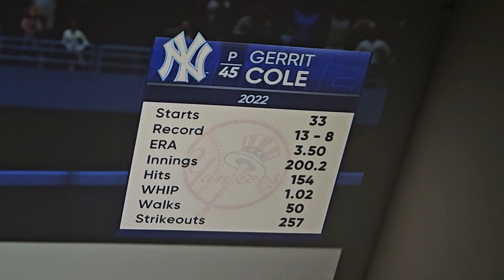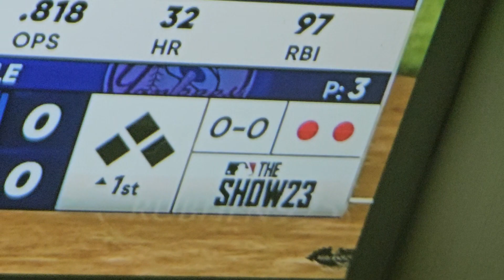PROYECTANDO Mini Proyector Portátil - Soporta Full HD 1080P, Yoton Y3 Proyector Compatible - BRUTAL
LINK DIRECTO BARATO
LA MEJOR OFERTA ENLACE MÁS BARATO

Mini Proyector Portátil - Soporta Full HD 1080P, Yoton Y3 Proyector Compatible con Móviles, Teléfonos, PC, PS5 y Xbox, Entradas USB, HDMI, SD, AV, Ideal para Niños como Regalo